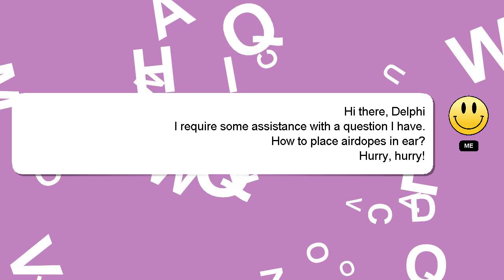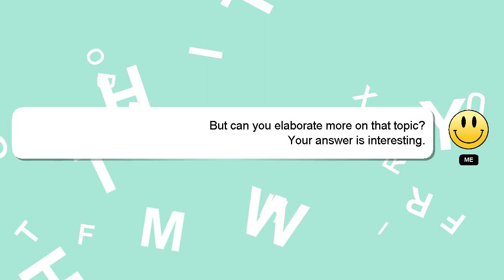How to place airdopes in ear?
A quick introduction about me, Hello there, my name is Delphi. I am available to help you find solutions to your inquiries. - How to place airdopes in ear?

Your answer will be recognized and valued, and I will 'heart' it to show my appreciation.

*2 What we are experimenting :*